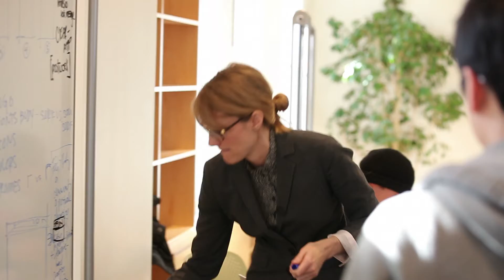HILT 47 Beth Altringer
Beth Altringer talks about her Hauser Grant project (Expanding existing innovative program for assessing student learning in hands-on innoveation courses) where she plans to advance methods for better assessing how teams interact and ideas develop during experiential learning in multi-disciplinary engineering classes focused on design and innovation.